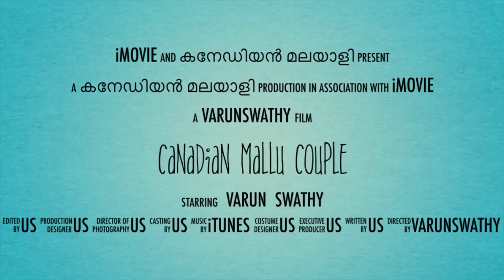കിട്ടി മക്കളെ കിട്ടി | NEW JOB !!!! | THANKS A LOT FOR YOUR PRAYERS 🙏🏻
എല്ലാവരോടും എങ്ങനെ നന്ദി പറയണമെന്ന് എനിക്കറിയില്ല

1). My Interview Story
2). Interview tips
3). Interview during Covid